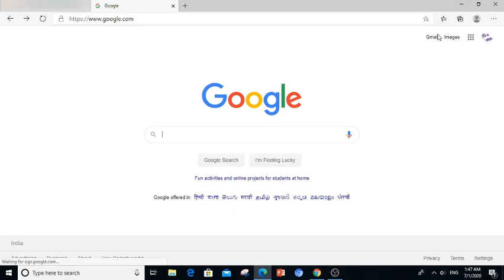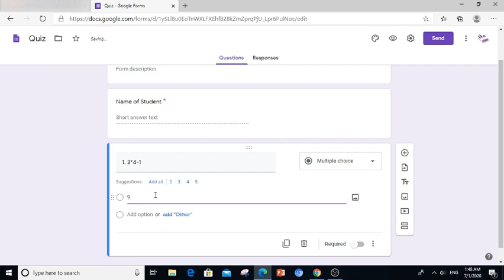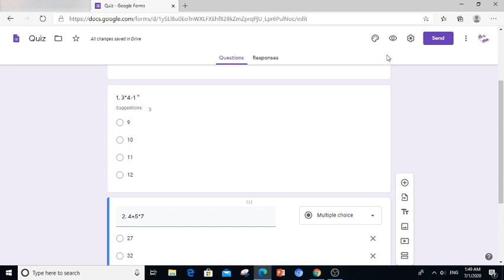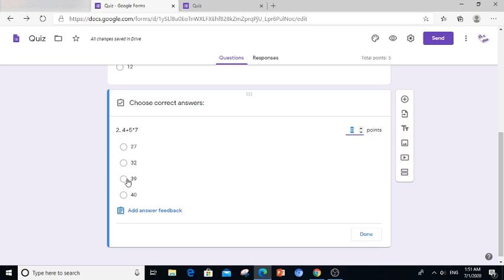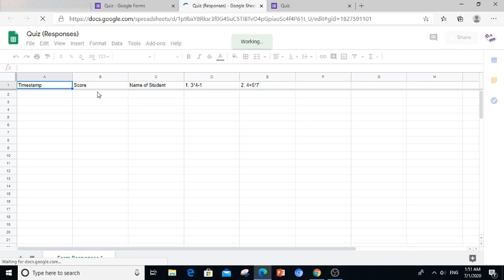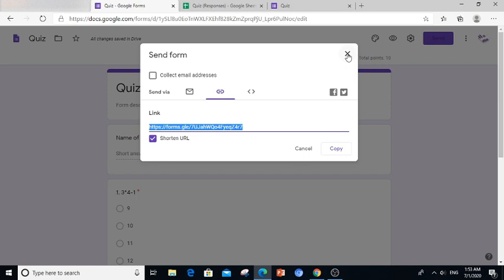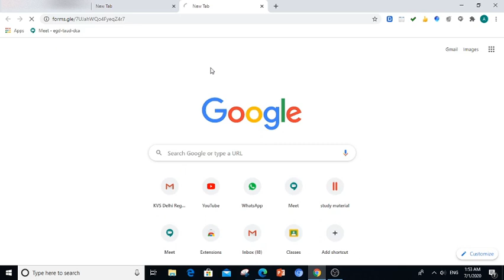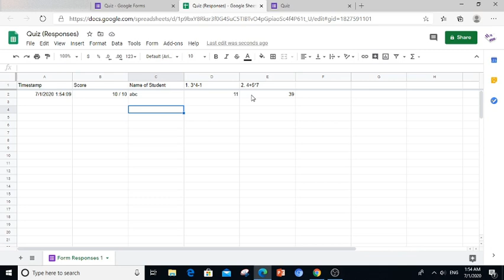Google Form :: Create Quiz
Check the playlist for complete tutorial of Google Classroom and Google Meet

 A complete tutorial of Google Classroom for students and Teacher's

1..How to create Google form & How to download response sheet .

2.Chrome extension for online Attendance
Google Meet attendance & meet attendance collector their use.

3.How to share Youtube video in online class with your students

4. How to use Google jamboard for maths and other formula base subject.

5. How to Record Meeting and How to share recorded video with students.

6. How to create class in Google Classroom

7. How to take attendance on mobile using Google Classroom app

8. How to use Google Meet for Android mobile users

9. Complete tutorial for Google Meet